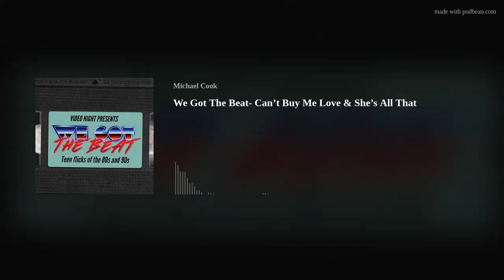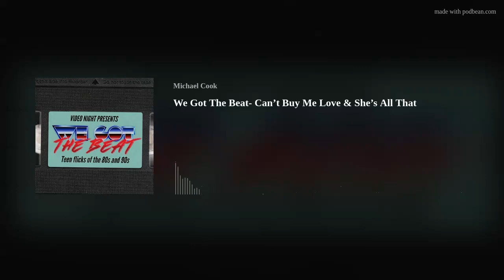We Got The Beat- Can’t Buy Me Love & She’s All That